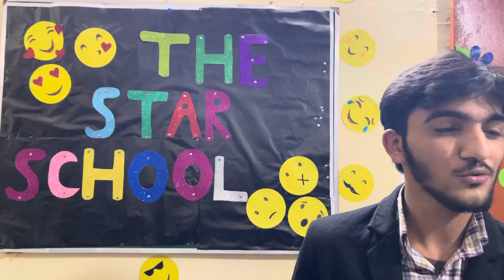Feedback from Student | 10th Class Student Mohsin Ali | Stars Academy Lahore